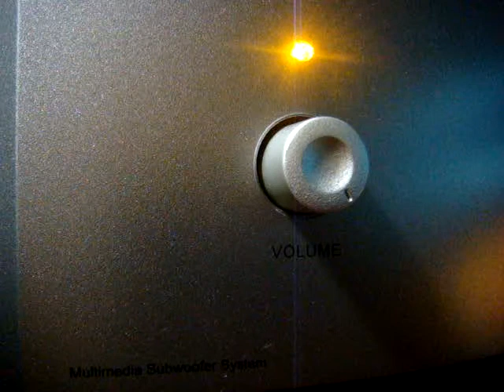No 454 Love Song Dedications with Richard Mercer. August 5 2013